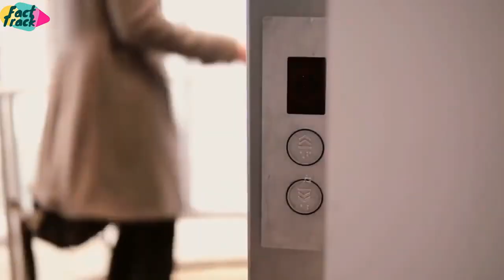buscando la CASA MAS CARA del mundo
El valor de la casa Antilia varía según la fuente, pero se estima que su costo de construcción fue de más de mil millones de dólares. En la actualidad, su valor de mercado se estima en alrededor de 2 mil millones de dólares, lo que la convierte en una de las residencias más caras y exclusivas del mundo. Sin embargo, es importante señalar que el valor exacto de la casa Antilia no es público y es difícil de precisar debido a su naturaleza privada.